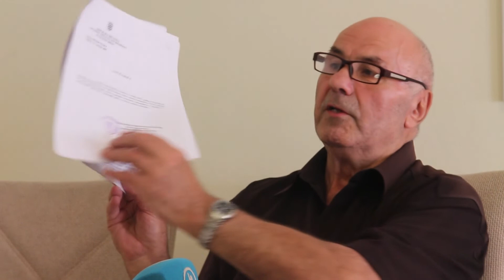PRESS MILE ZUPAN 17092019